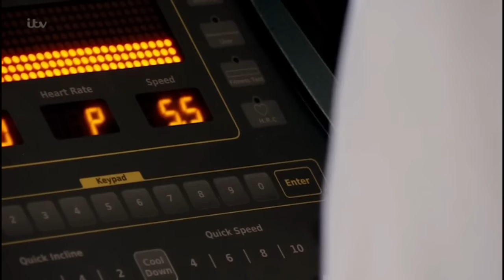Coronation Street - Bethany Collapses (Bethany Platt Scenes 24th Aug 2016)